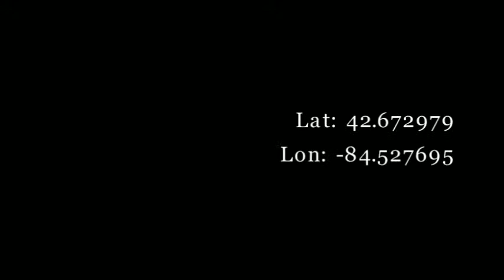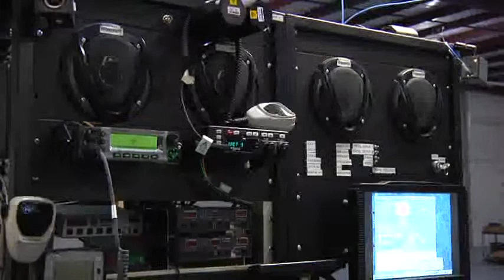DFI Chapter 40: What makes a good engineer?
Lectronix CEO Allan Dale has been in the industry since the 1960s. He knows what makes a good engineer.